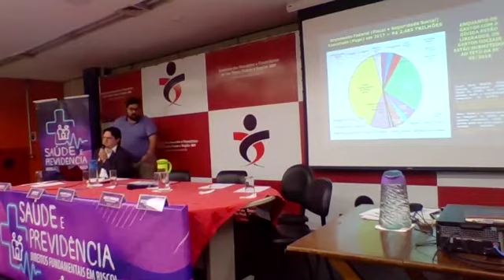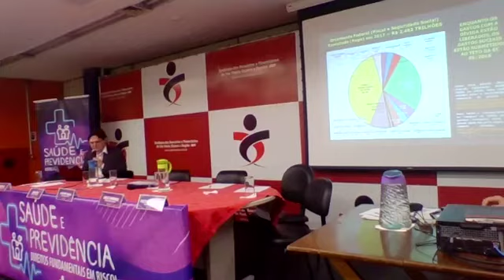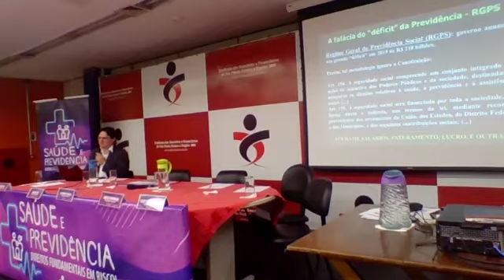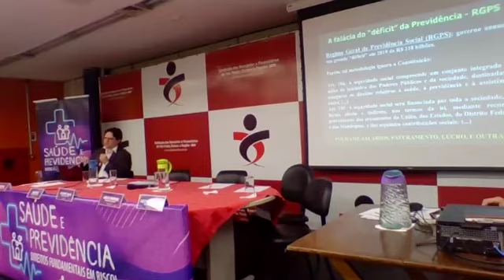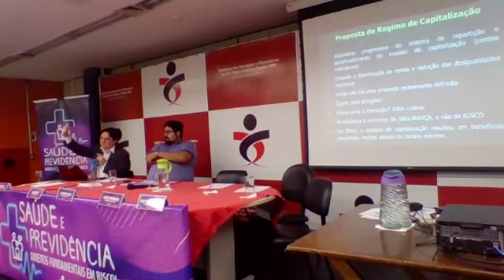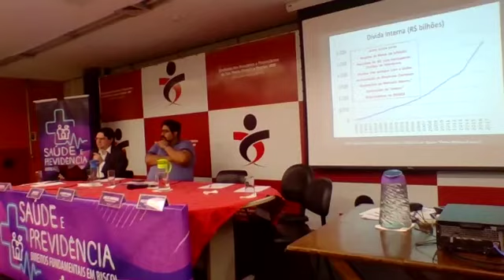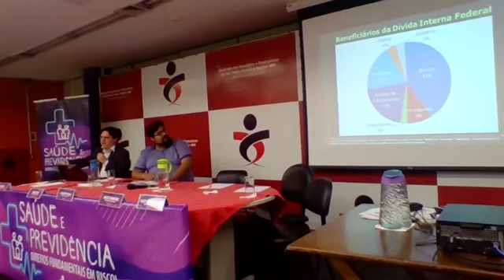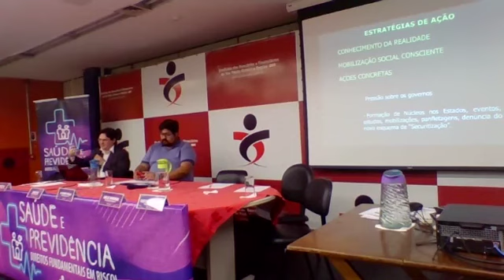Rombo na Previdência x Dívida Pública - qual a relação?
O economista da Campanha Auditoria Cidadã da Dívida, Rodrigo Vieira de Ávila, desmistifica, durante o Seminário Saúde e Previdência - Direitos Fundamentais em Risco,  se há ou não rombo na Previdência. Ele ainda fala o sobre o crescimento da dívida pública, dos altos juros e das chantagens que o sistema financeiro faz para que se façam reformas, deixem de investir na Saúde e Educação e joguem a conta nas costas dos trabalhadores.